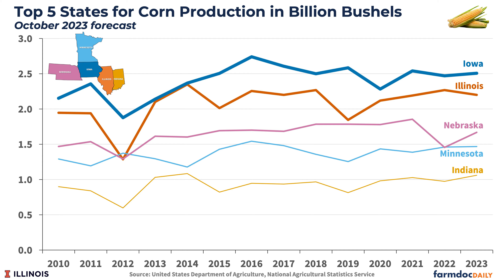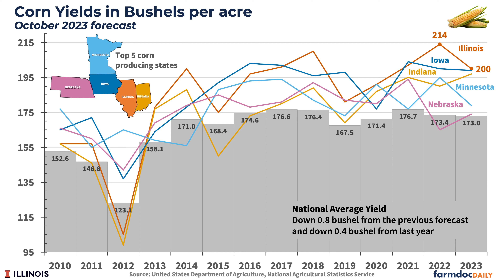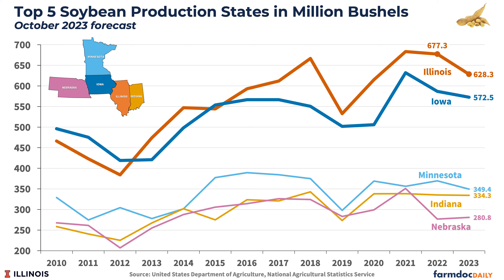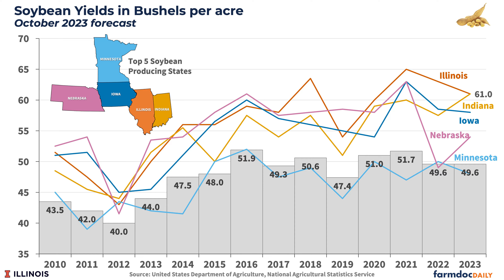USDA Crop Production Report Oct 12, 2023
Ag economist Joe Janzen breaks down the latest corn and soybean production estimates for 2023 released by the USDA. Get insights on total production, acreage planted, top producing states, national average yields, and how this year compares to 2022 and recent trends. Stay informed on the 2023 harvest outlook.

00:00 Introduction
00:16 Corn
01:44 Soybeans